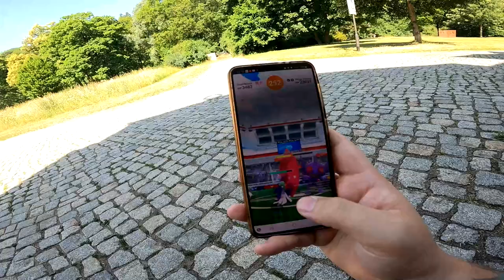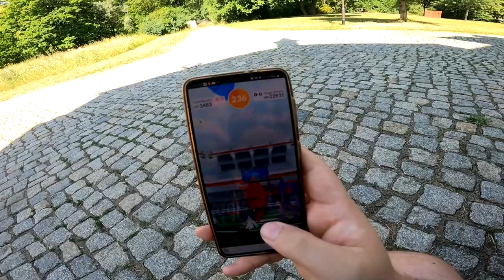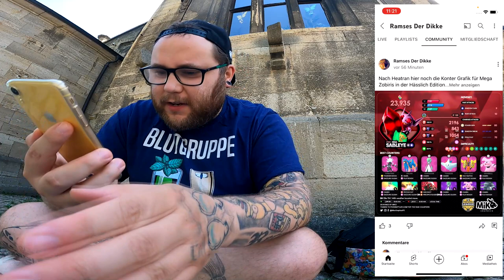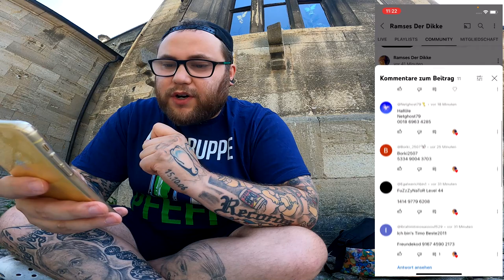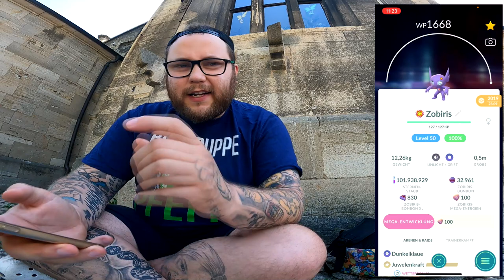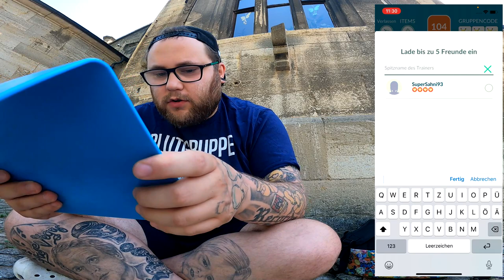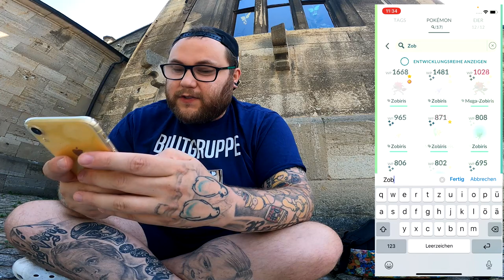MEGA LOCATION mit MEGA ZOBIRIS !!! [MGN Vlog] | Pokémon GO Deutsch # 2540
GUMMA !!!

Mein Trainer Code : 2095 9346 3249